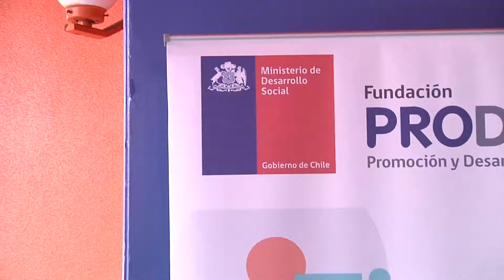PRODEMU INICIA PROGRAMA DE APOYO FAMILIAR (2014.07.25) Lengua de señas